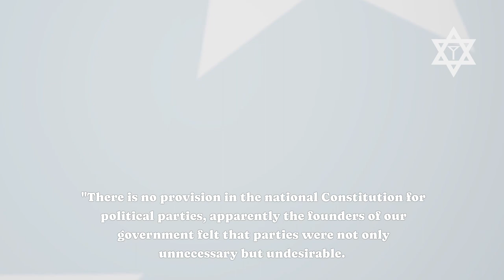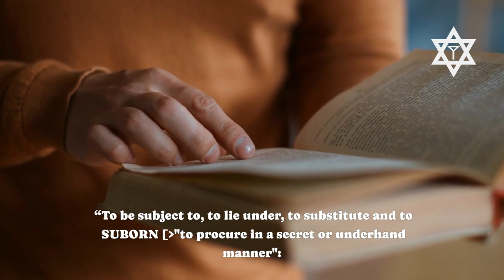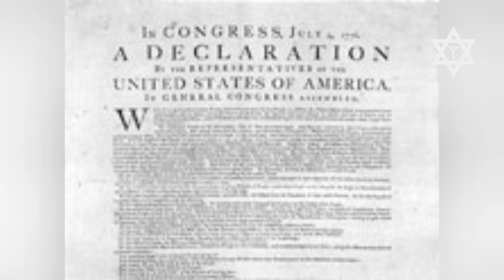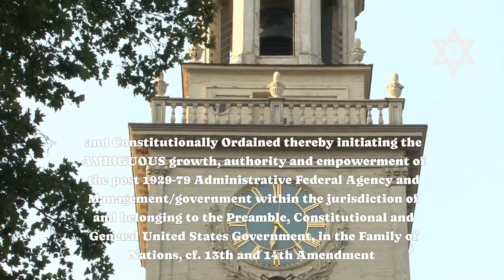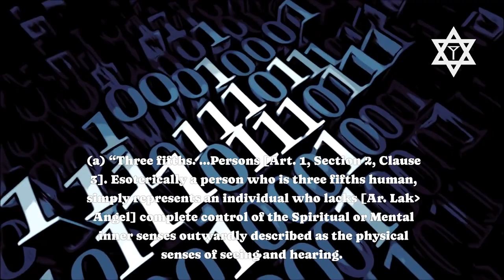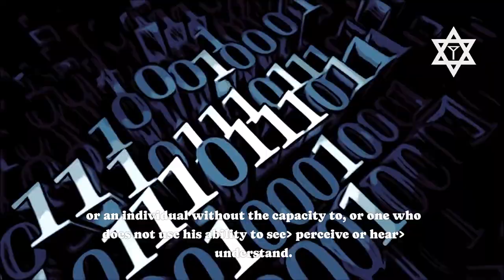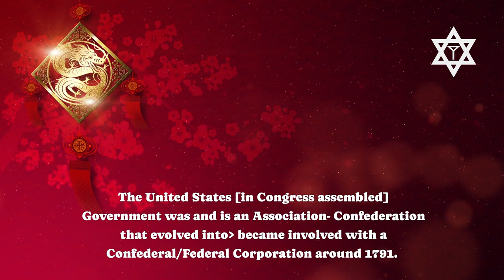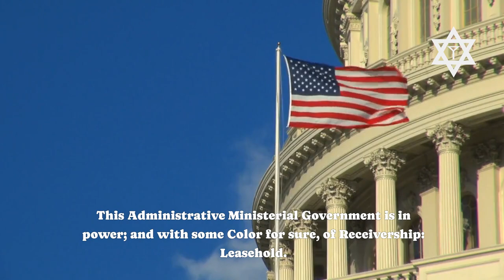We, the People 5